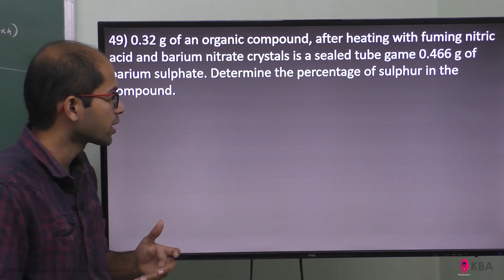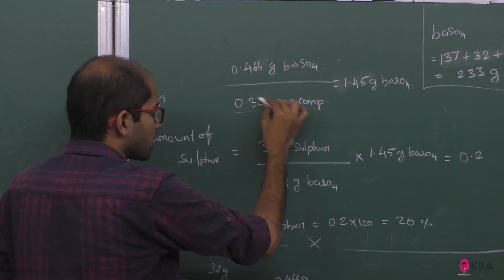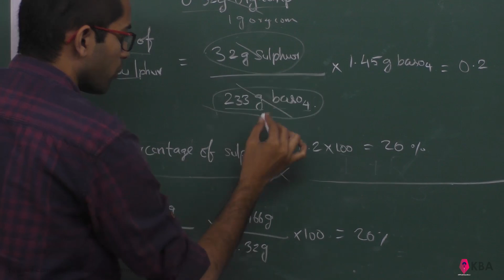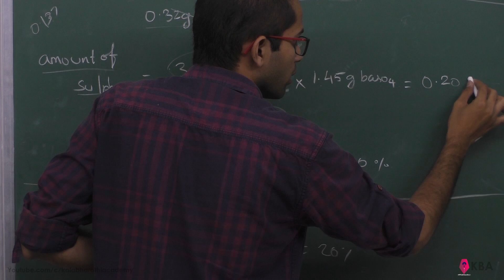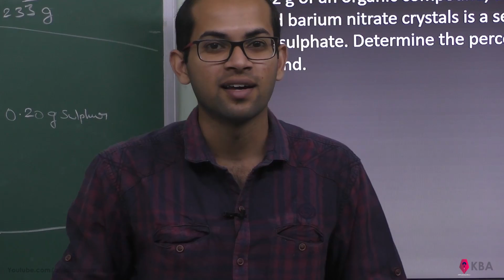35.Chemistry | Fundamentals of Organic Chemistry | Brief answer 49